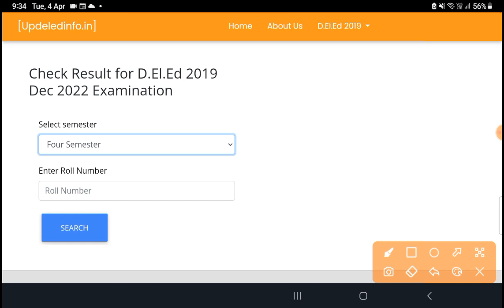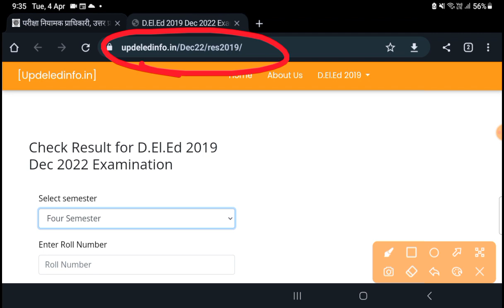deled 2nd semester result out|deled 4th semester result out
About this video- deled 2nd semester result out|deled 4th semester result out